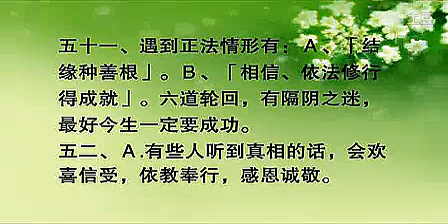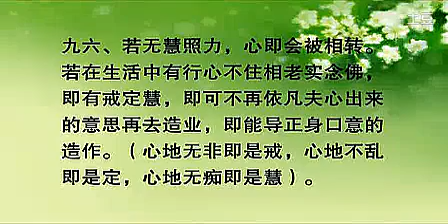凈空老法師推薦小本無量壽經《靜老說的話》有聲書全集